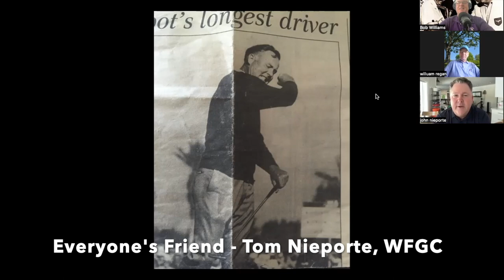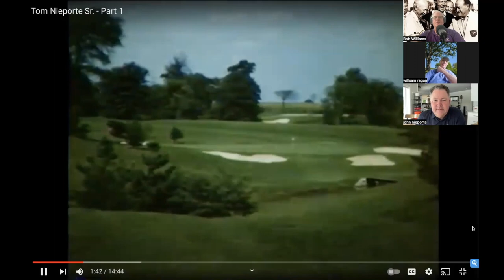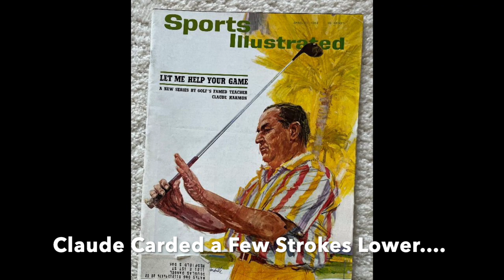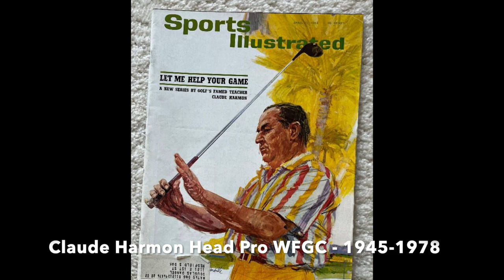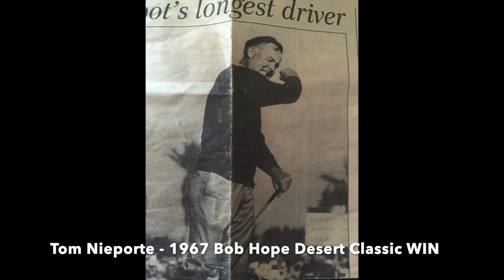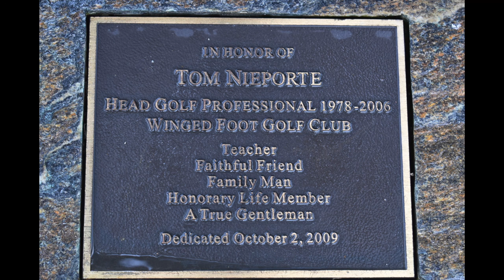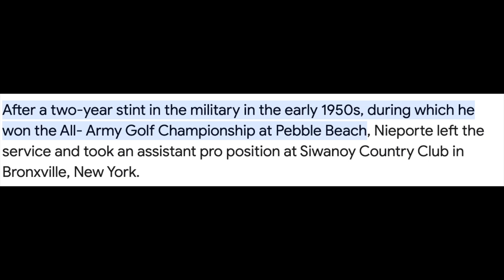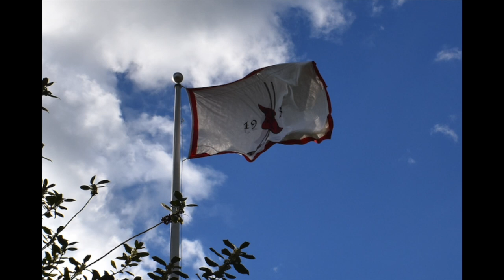Ep#71 - Winged Foot Legendary Pro - Tom Nieporte and Friends | Alternate Shots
Winged Foot Golf Club.
Tom Nieporte
PGA Tour. PGA of America. Golf.